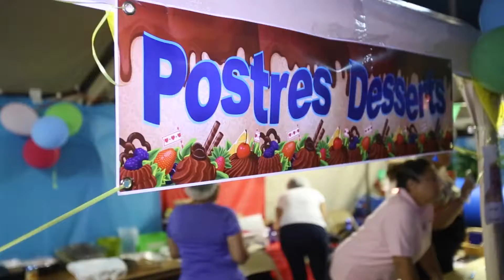San Juan Bautista - Summer '15 Festival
Directed/Edited by: Brian Kelly Visuals
Recorded by: Brian Kelly Visuals
Additional recording: Dimitri G.